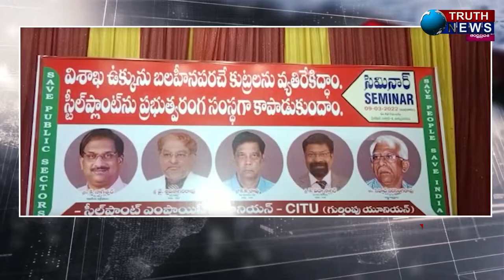విశాఖ|| స్టీల్ ప్లాంట్ ను ప్రభుత్వరంగ సంస్దగా కాపాడుకుందాం - జె అయోథ్యరాం...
@truthnewstelugu విశాఖ|| స్టీల్ ప్లాంట్ ను ప్రభుత్వరంగ సంస్దగా కాపాడుకుందాం - జె అయోథ్యరాం...